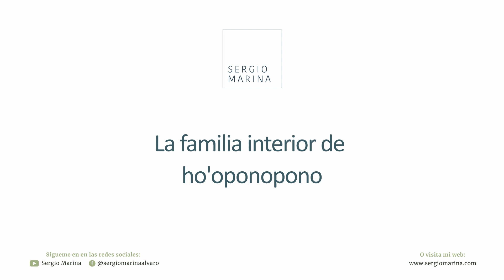La familia interior de ho'oponopono | Dr.Sergio Marina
: Libro "Del miedo a la libertad: La liberación del alma a través del Ho'oponopono"

Para charlas y conferencias reserva tu plaza llamando a DELFIS al